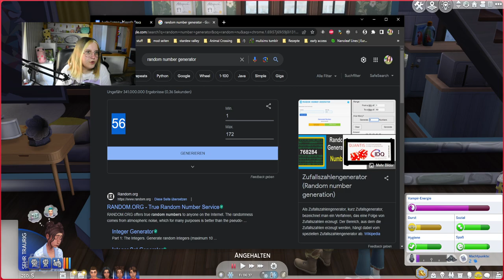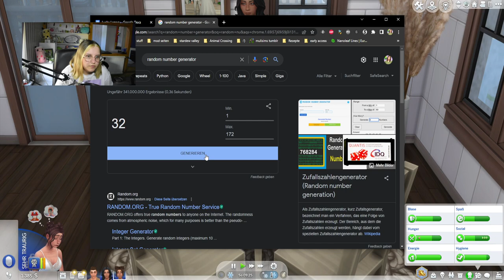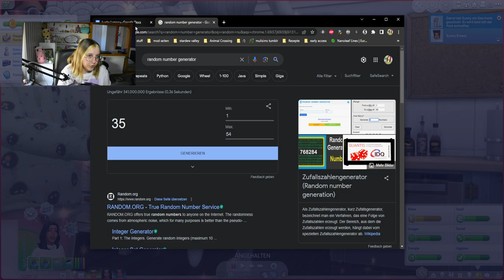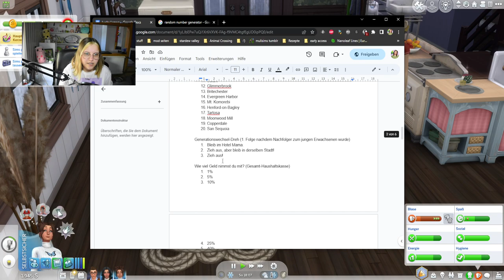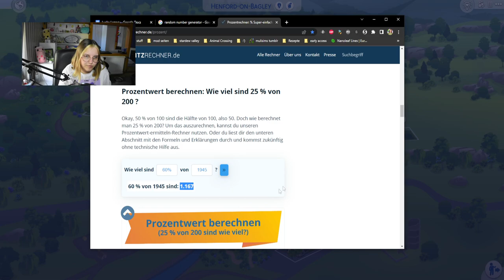Wieso muss dieses Generationsende so eskalieren!? 😭💔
Im heutigen Part der Die Sims 4 Lucky Legacy Challenge beenden wir die zweite Generation! Doch alles kommt anders als gedacht... Schaffen wir es Sunny vom Vampirismus zu heilen? Wieso ist da überall Feuer? Und was ist hier überhaupt los???

➡️ Origin-ID: muligurly